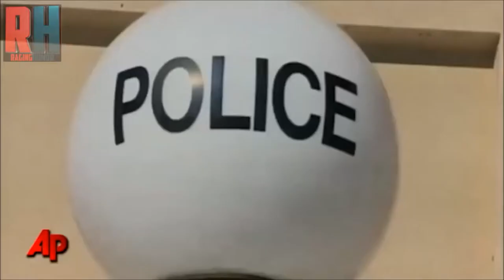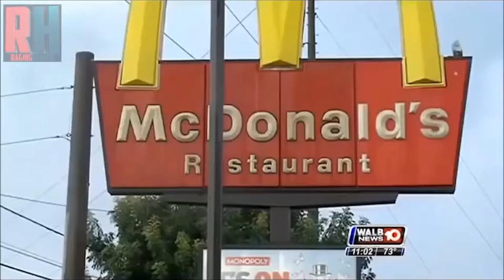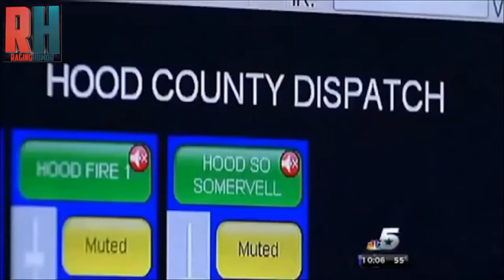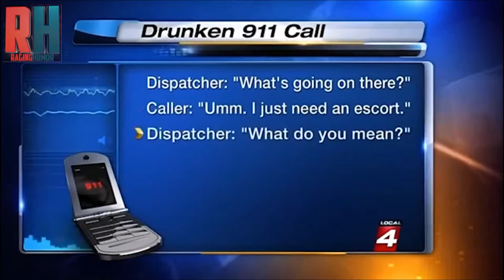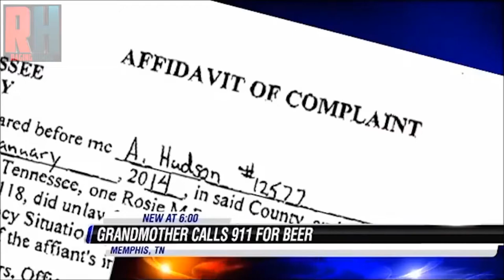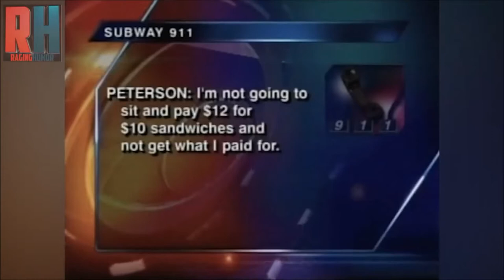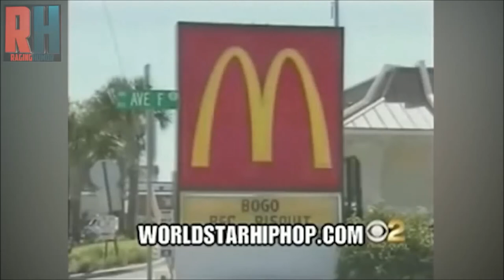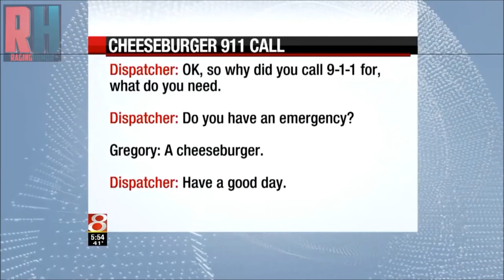Proof America is being dumb down- It's in the food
proof that fast food is having some sort of impact mentally and it is causing the people to do stupid things